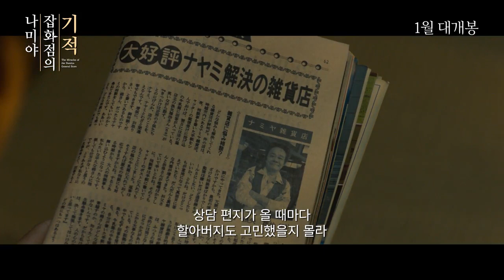[나미야 잡화점의 기적] 국내 판매 1위 소설 원작! (2018.02.28)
[나미야 잡화점의 기적]
감독: 히로키 류이치
출연: 야마다 료스케, 하야시 켄토, 칸이치로, 니시다 토시유키...
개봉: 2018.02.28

32년 전 과거의 상담 편지로 시작된 인연
그 끝에 기적 같은 비밀이 찾아온다!

우연히 나미야 잡화점에 숨어 든 3인조 도둑 아츠야, 쇼타, 고헤이는
잡화점 문 틈으로 생선가게 뮤지션이라고 이름이 적힌 편지 한 통을 받게 된다.
이들은 호기심에 열어본 편지가 32년 전에 쓰여진 사실을 알게 되고,
자신들이 장난 삼아 보낸 답장이 과거와 현재에 영향을 준다는 것을 깨닫는다.
그러는 사이 또다시 편지가 도착하고,
이곳에서 벌어진 일들이 모두 우연이 아닌 하나의 인연으로 연결된 것임을 알게 되는데...